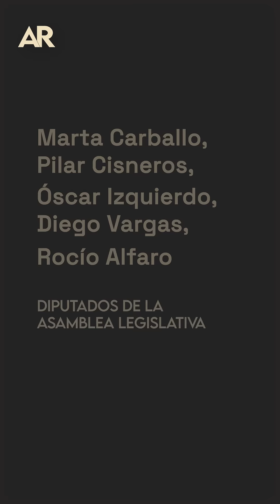Diputados de oposición y Pilar Cisneros chocan por póliza que gestiona el Ejecutivo